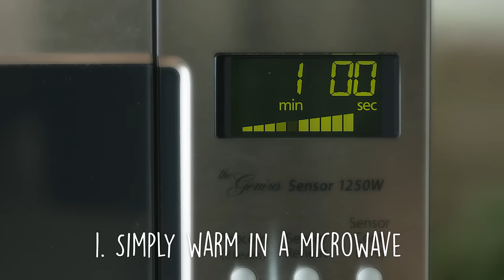We are Warmies® | The Ultimate Comfort and Relaxation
Warmies® Stuffed Animals and Wellness Gifts are heatable, lavender scented & perfectly weighted for a positive sensory experience.